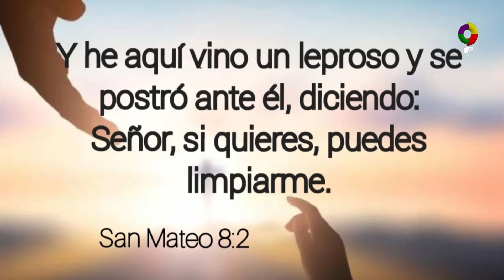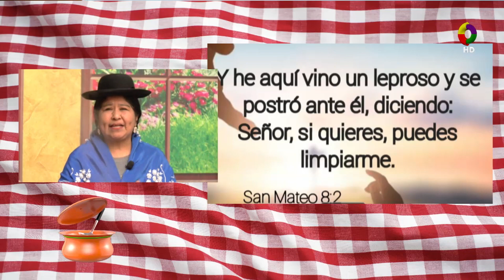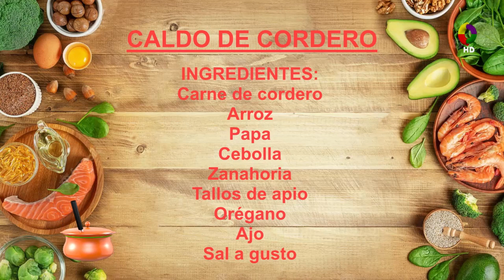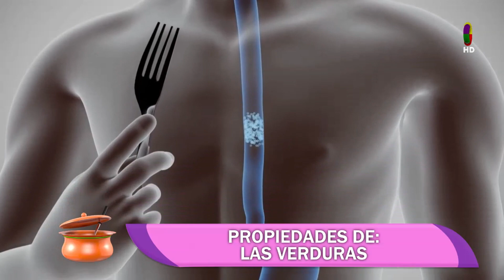LAS DELICIAS DE LA MAÑANA ``CALDO DE CORDERO``